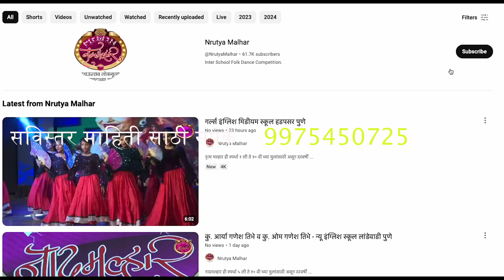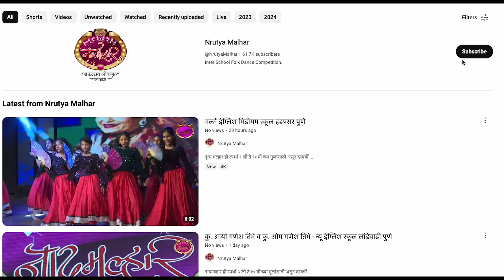कुंजीर पब्लिक स्कूल पुणे ( देशभक्तीपर गीत)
स्वरमल्हार ही स्पर्धा ५ ली ते १० वी च्या मुलांसाठी असून दरवर्षी जानेवारी महिन्यात, मध्ये solo, Duet व Group वादन प्रकारामध्ये ही स्पर्धा होते. सविस्तर माहिती किंवा सहभागा साठी या वेबसाईट ला भेट द्या.किंवा 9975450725 या व्हॉट्स अप क्रमांकावर संपर्क करा.

Nadamalhar is a competition for students of 5th to 10th class and is held every year in the month of January, in solo, duet and group instruments.

या व्हिडीओ मधील परफॉर्मन्स ( Performance in this Video)

शाळेचे नाव : कुंजीर पब्लिक स्कूल पुणे ( देशभक्तीपर गीत)
School Name :-Kunjir public school  Pune

गट - 5 वी ते 7 वी
Group -  5 th to7 th